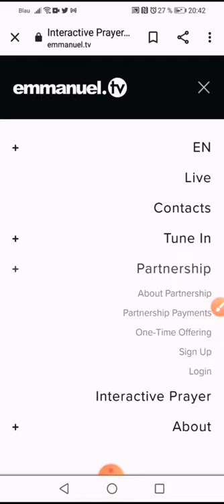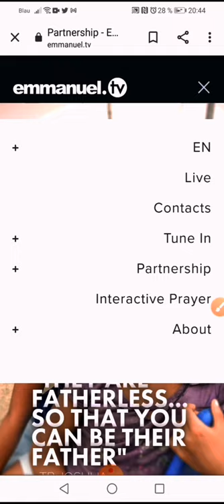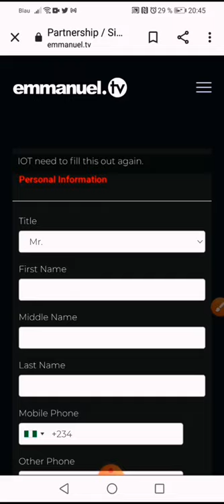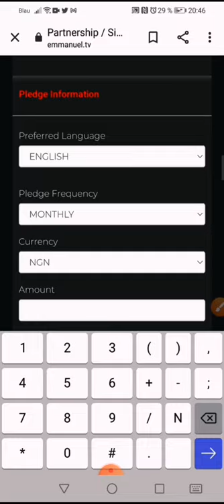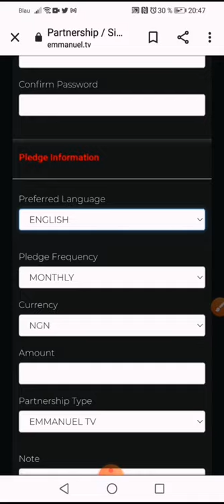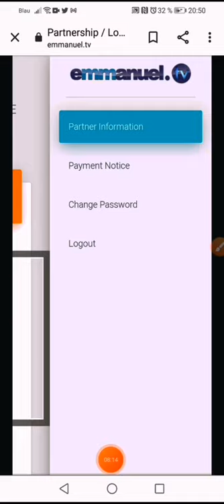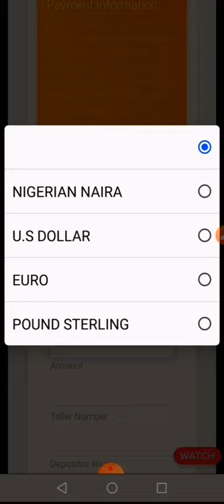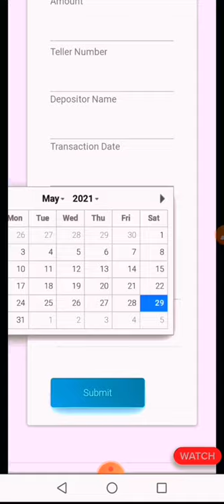HOW TO BE EMMANUEL TV PARTNERS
Credit to prophet TB JOSHUA